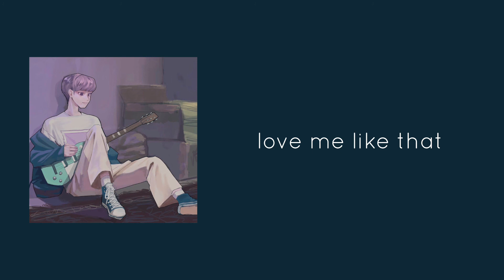[Nightcore]SAM KIM - LOVE ME LIKE THAT (Nevertheless OST)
🔔Active the notifications

I’m 16. I’m still a student
That's why I can't upload videos very often 🥺
But I love this job and I find it interesting!
🤩So please sympathize and support me!!!

I will create an instagram account if my youtube channel has 1000subscribers!

Comment bellow what songs you want me to post ✨ thank you 🥰